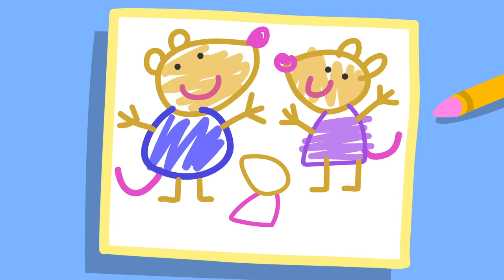Peppa Visits Hollywood 🎥 | Peppa Pig Official Full Episodes